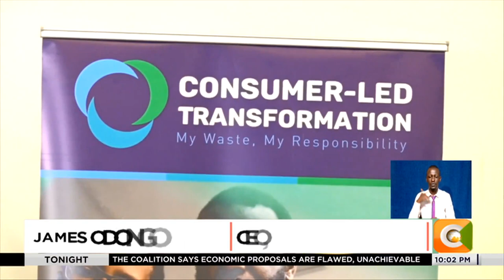Two-day waste management capacity building workshop underway in Kisumu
The Kenya Extended Producer Responsibility organization, KEPRO, has called for closer collaboration in the waste management ecosystem, in order to reduce the country’s carbon footprint
Speaking at the opening of a two-day capacity building workshop in Kisumu, KEPRO CEO James Odongo indicated the need to onboard more people into the waste ecosystem, by introducing incentives to encourage proper disposal. On his part, M-Taka CEO Benson Abial revealed that the organisation will be involving street families in waste collection and segregation in order to not only offer employment but support sustainable waste management practices.